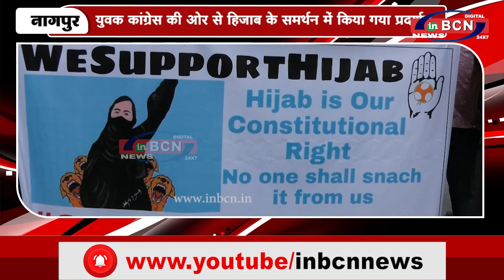युवक कांग्रेस की ओर से हिजाब के समर्थन में किया गया प्रदर्शन | INBCN NEWS